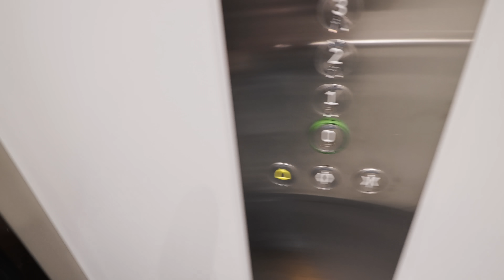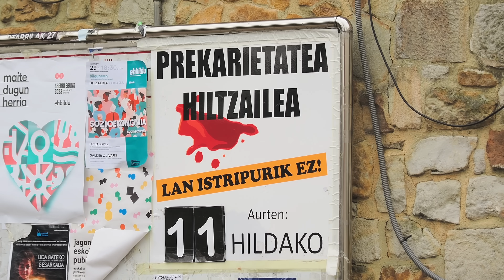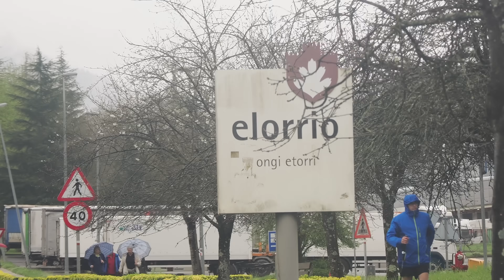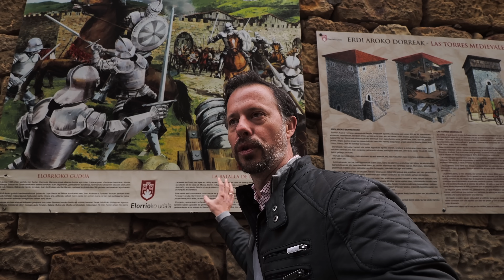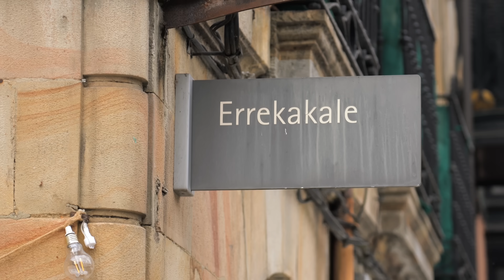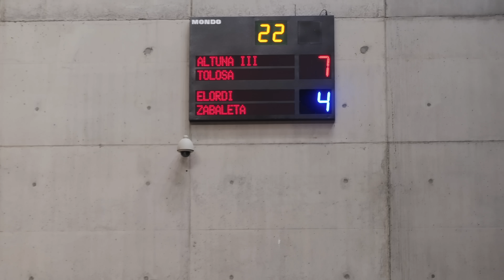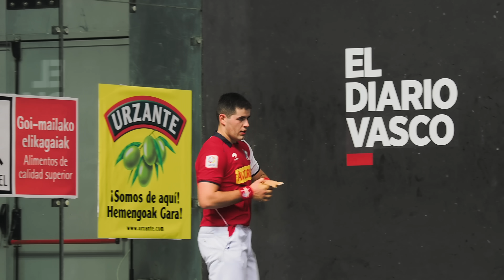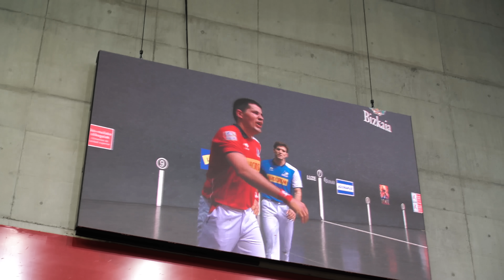Pelota: a baszk sport, amit BUD SPENCER játszott!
itt a hello Utazó 10%-os kedvezményes kód: helloutazo10